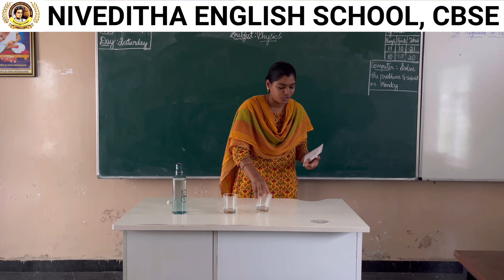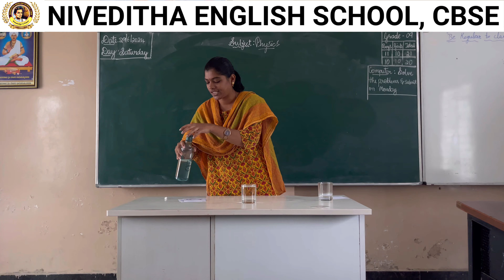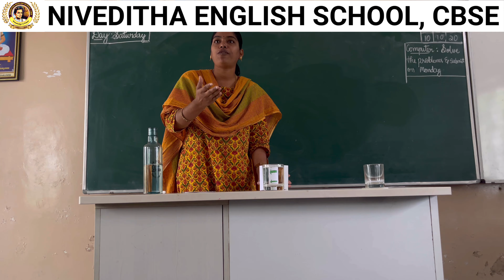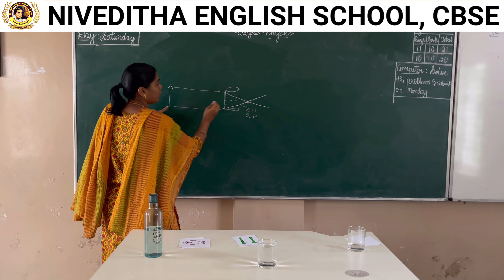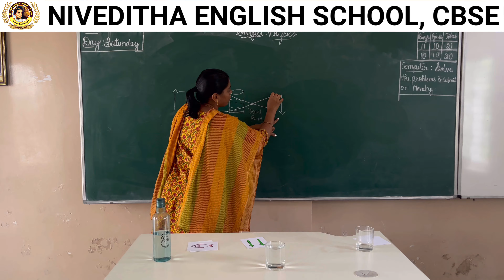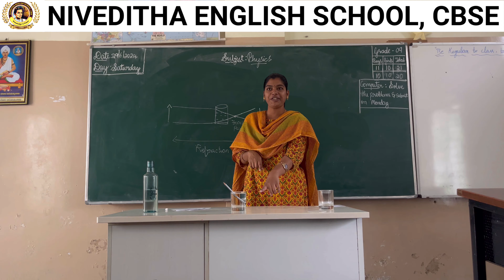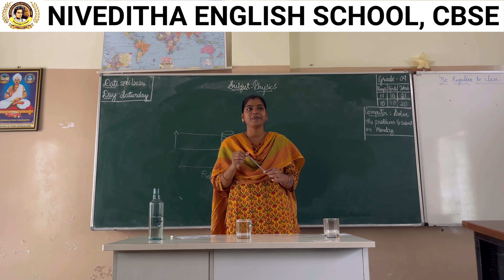Refraction Experiment: Direction Change with Empty and Filled Glass | Niveditha English School, CBSE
"Watch our Grade 9 students at Niveditha English School, CBSE, delve into the fascinating phenomenon of refraction with the Direction Change Experiment! Using a simple setup with an empty glass and a glass filled with water, students learn how light bends when it passes through different mediums. This engaging and educational experiment helps deepen their understanding of basic physics principles.